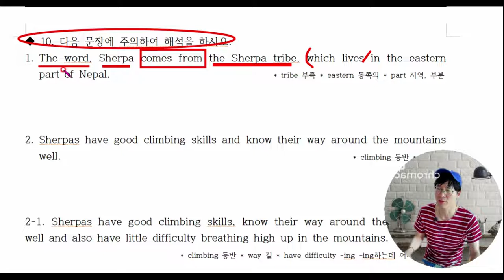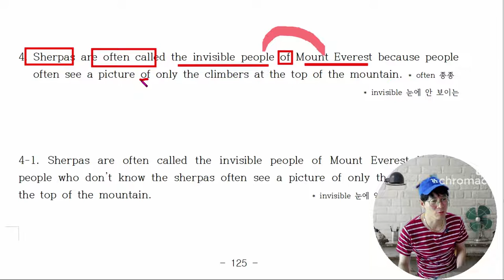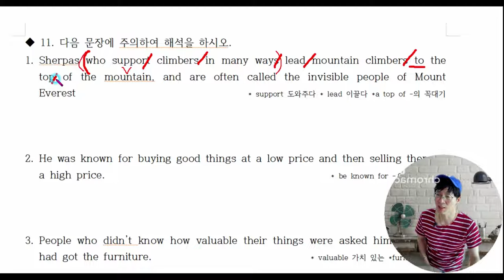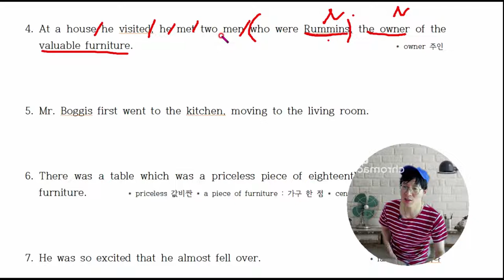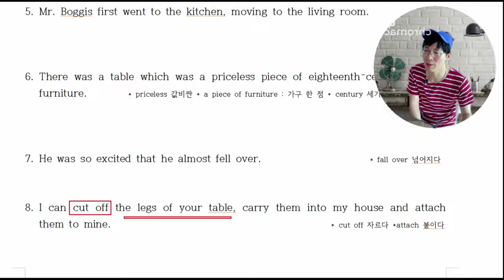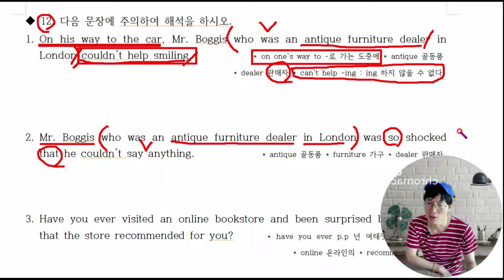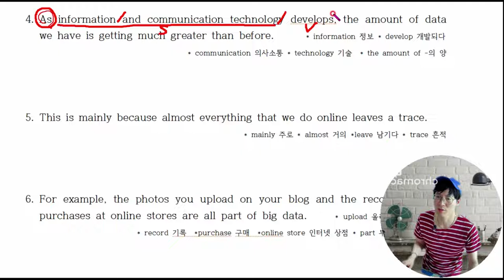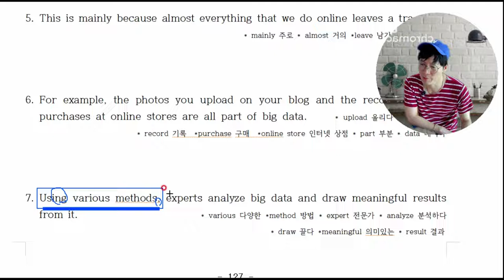10. 중3교과서동아윤2학기중간고사 중3교과서동아윤(5-6과)에나오는중요구문 뽑아서 만들어 놓았습니다. (10-12page)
100% 장담합니다. PT봉선생 구문독해 공부하면 중학교 교과서 정도는 껌입니다.